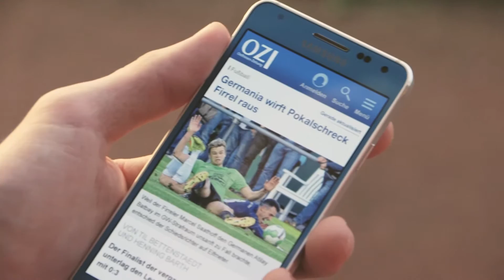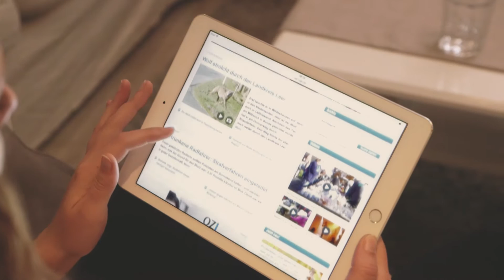"Überall & Jederzeit" Ostfriesen Zeitung - Spot (promotionfilm Tim Detmers)